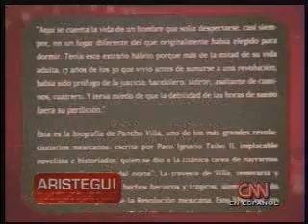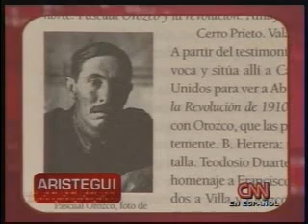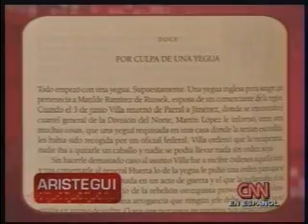Aristegui y el libro sobre Pancho Villa (1)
Pancho Villa pídió pena de muerte a los que hacen fraude electoral. Parte uno.